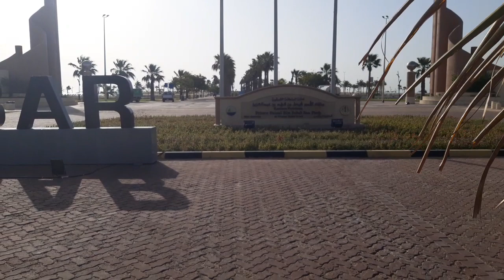Short walk in Corniche Al Khobar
Short walk in Corniche Al Khobar on Friday morning. Hear the birds singing. See the dates trees lining up in between two man made lakes.